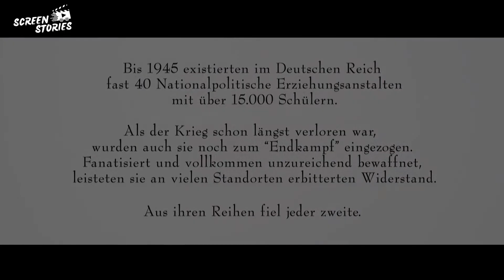Before the Fall (2004) Movie Recap: A Heartbreaking Tale of Nazi Indoctrination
Join us as we delve into the captivating story of "Before the Fall" (2004), a thought-provoking film set in 1942 Germany. Follow Friedrich Rhymer's journey from a poor factory worker's son to an elite cadet at the prestigious Nazi Academy, where he faces moral dilemmas, friendship, loss, and the harsh realities of Nazi indoctrination. Discover the film's compelling narrative and explore the themes of personal choices, bravery, and the consequences of blind allegiance. Don't miss our in-depth recap and analysis of this powerful movie!